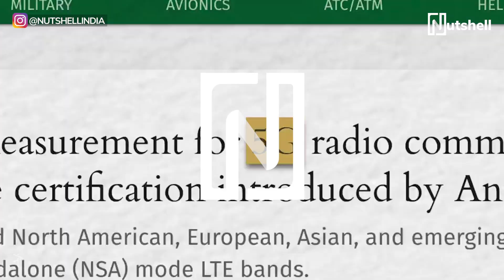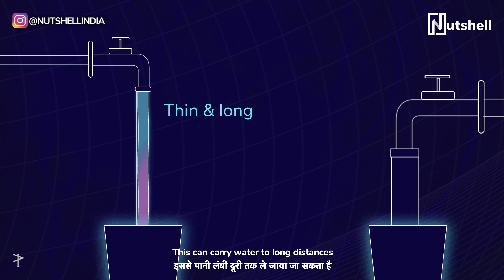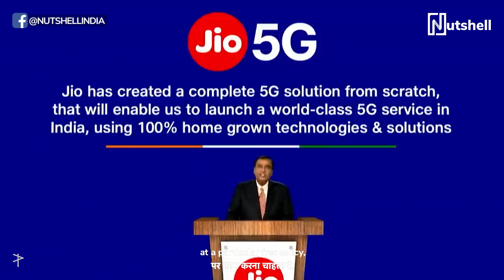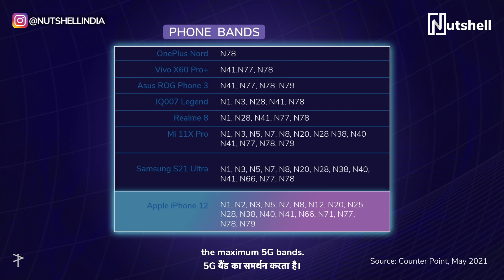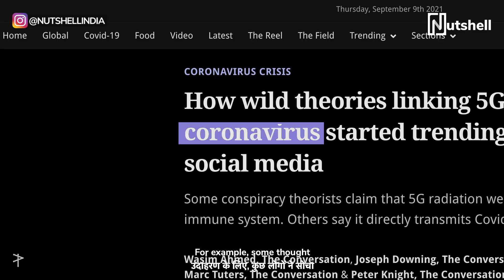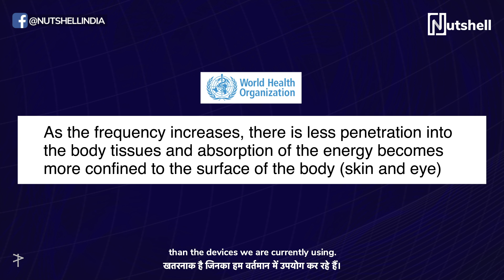5G Explained! | Nutshell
From split-second downloads of video content to revolutionizing realistic gaming to conducting remote surgery, 5G will change our lives. But how exactly does it work? How different is it from 4G? Well, watch on to find out.

📍 VIDEO MAP
00:48 What exactly is 5G?
01:01 Sub6 waves and Millimetre waves
02:17 The future applications of 5G
02:43 The big challenge
05:07 Scepticism about 5G

CREDITS

Producer
Nakul Santpurkar

Writer
Kavya Karnatac

Director
Kavya Karnatac

Cast
Kavya Karnatac

Editor
Kavya Karnatac

Executive Producer
Jinal Mandot

Mayur Khadse
Shruti Jalgaonkar

Sound Design
Kavya Karnatac

Video Operations
Lavanya Rakesh

Subtitles
Advertout Ventures